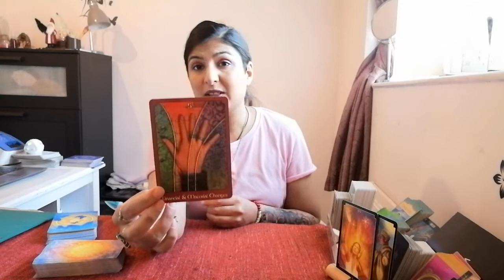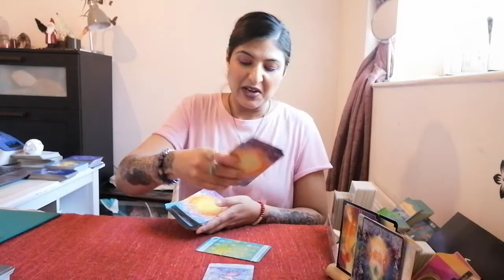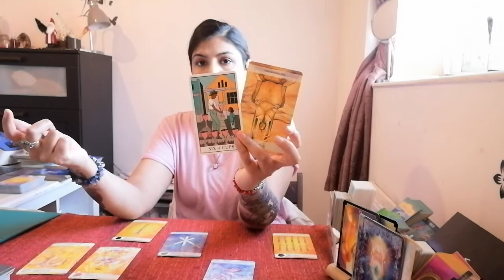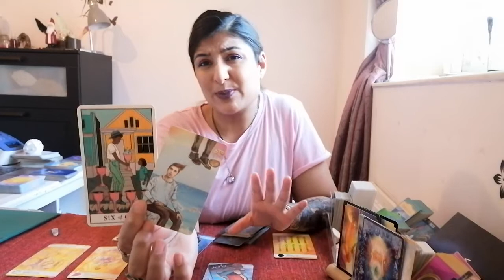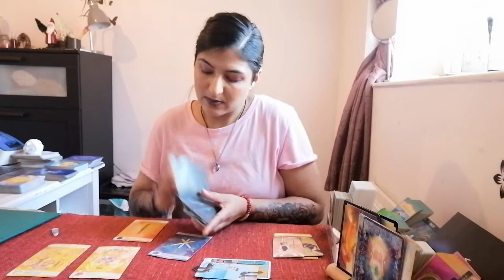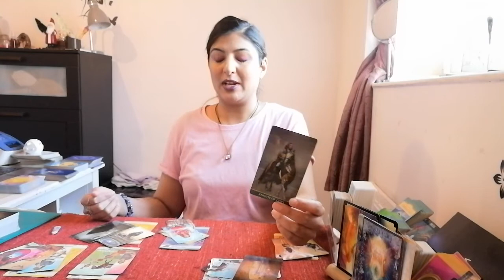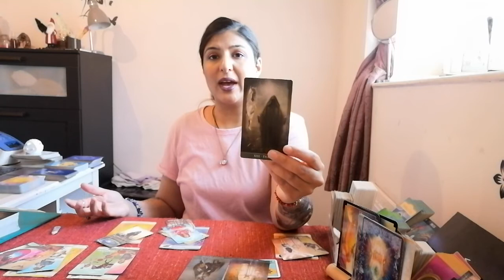libraweekly Libra ♎ 4-8th January 21 | Message from your spirit guides to you👼😇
DM OR EMAIL